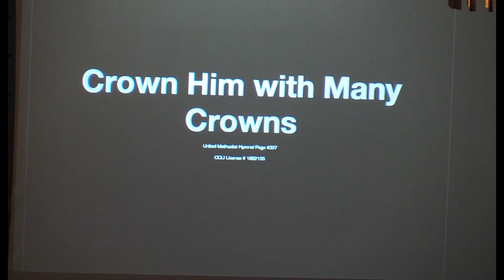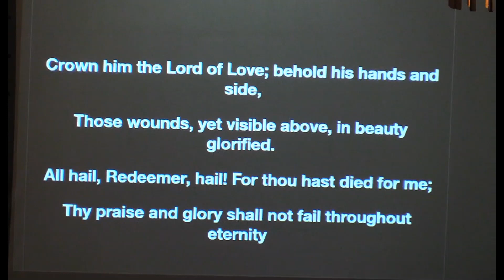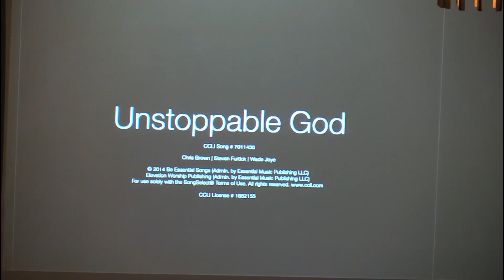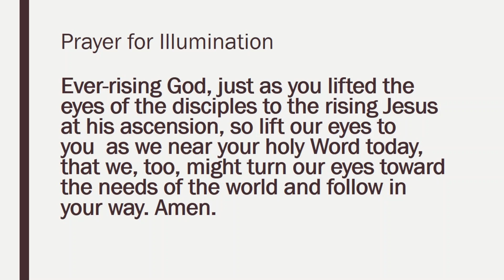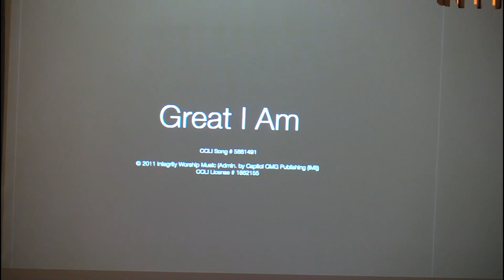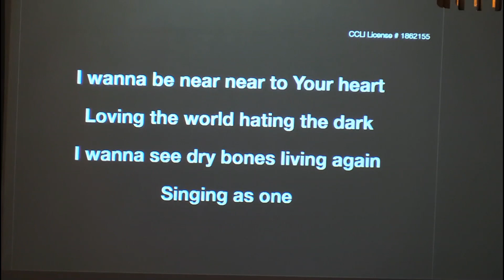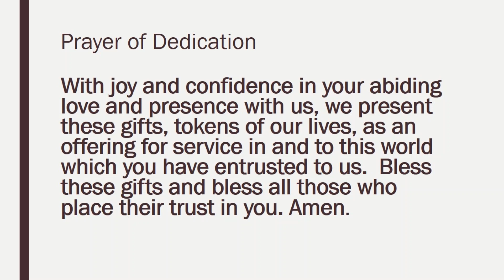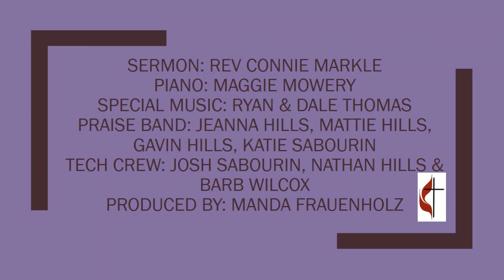Sunday May 24th, 2020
Online Worship for West Branch United Methodist Church in Iowa